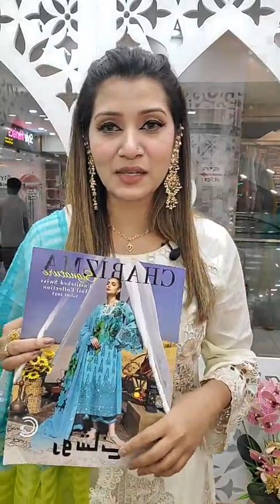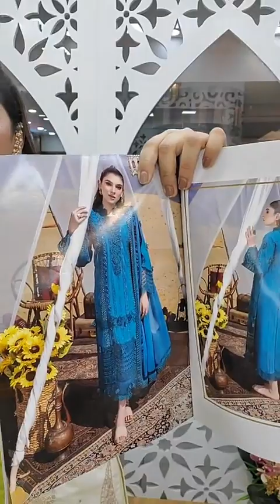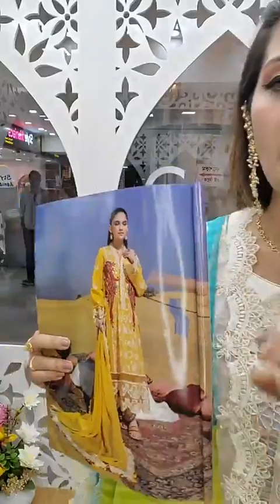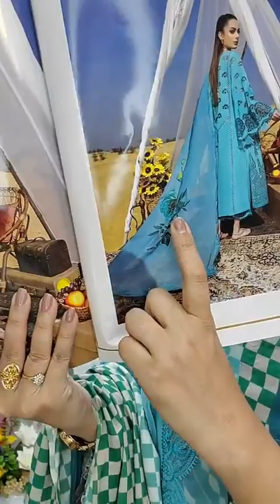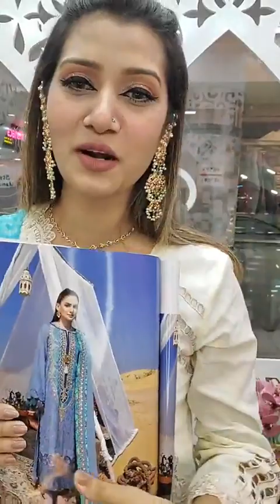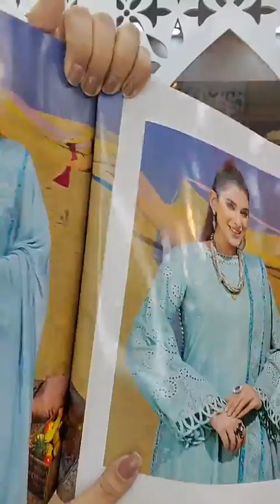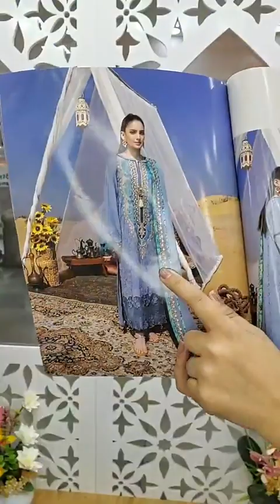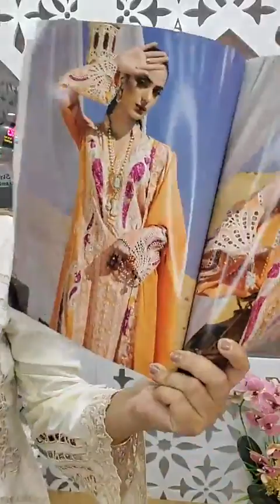Live on: Charizma Signature 2023 swiss, Page and order link 👇goynabaksho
Showroom:
Mirpur
Shop 404
Mirpur New Market shopping mall
Mirpur 1

Showroom address:
Uttara -
uttara, dhaka
Dhanmondi-
Shop 1122, level 1
Shimanto Shambhar,

দৃষ্টি আর্কষণ...